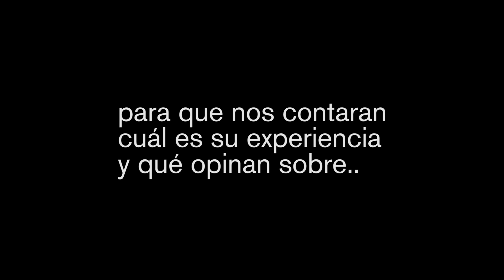La diversidad (editado por Lorena Huerta Orce)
La Diversidad es un documental realizado en la Escuela de Arte de Cádiz, por el alumnado de 2B de Gráfica Publicitaria en el módulo de Lenguaje y Tecnología Audiovisual. Curso 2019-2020.

En este trabajo el alumnado quería poner en valor la gran diversidad que existe en la Escuela de Arte de Cádiz. Pieza editada por Lorena Huerta Orce